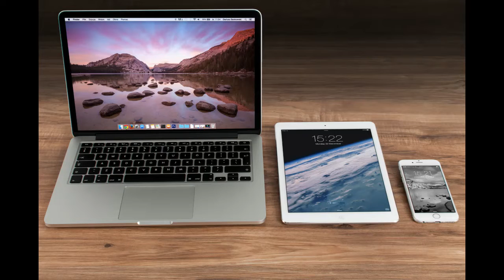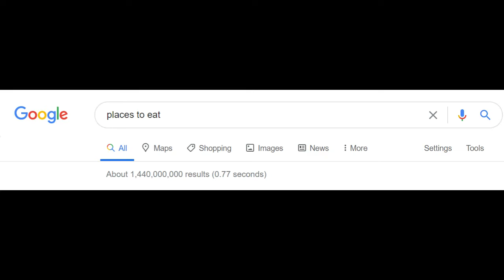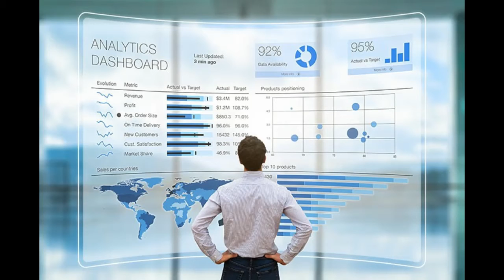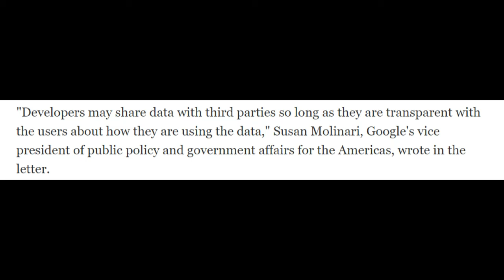Thomas Waddington - English Documentary